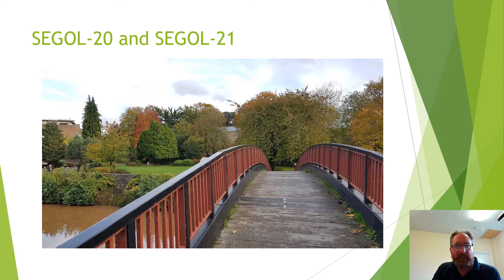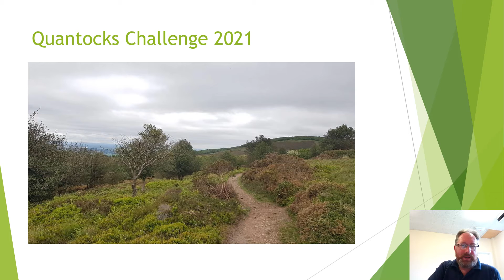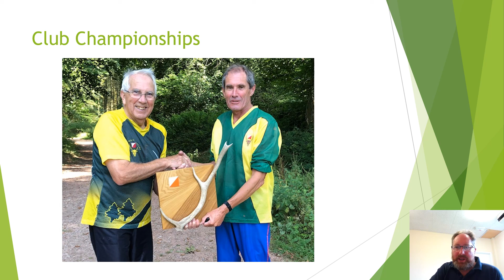Roundup of Events 2021